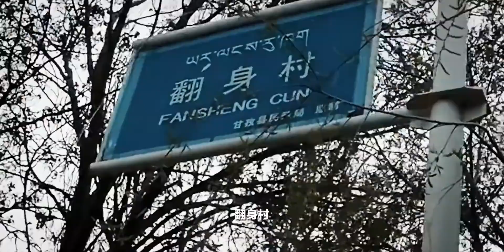高海拔遇到狂风大雪，车子倒了我和女队友扶不起来，摩旅骑行全国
露营,自驾游,户外,西藏,摩旅,记录,大雪,摩旅骑行